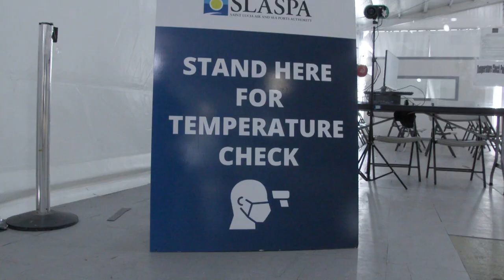Health officials tour the Hewanorra International Airport Public Health Facility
Health officials tour the Hewanorra International Airport Public Health Facility and assess the service provided to travellers to the island. More in this report from Fernelle Neptune.